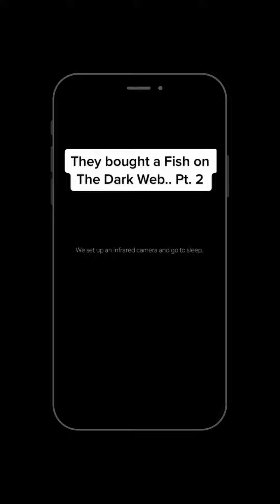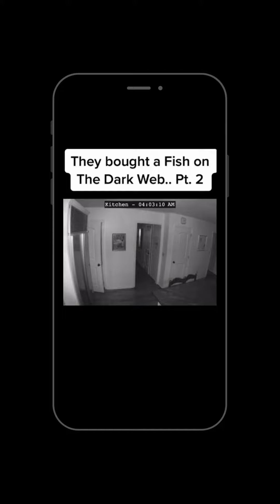REKAMAN CCTV SERAM - BELI IKAN ALIEN DI DARK WEB!! - PART 2